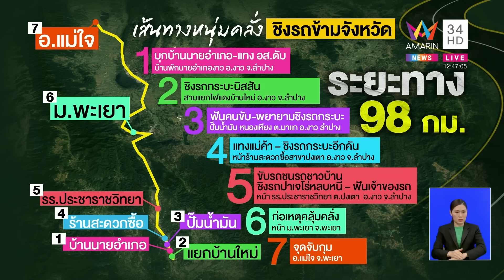หนีข้ามจังหวัด! หนุ่มคลั่งควงมีดจะแทงนายอำเภอ อส.เข้าช่วยถูกแทงดับ | ข่าวเที่ยงอมรินทร์ | 27 ธ.ค.66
หนีข้ามจังหวัด! หนุ่มคลั่งควงมีดจะแทงนายอำเภอ อส.เข้าช่วยถูกแทงดับขโมยรถหนี